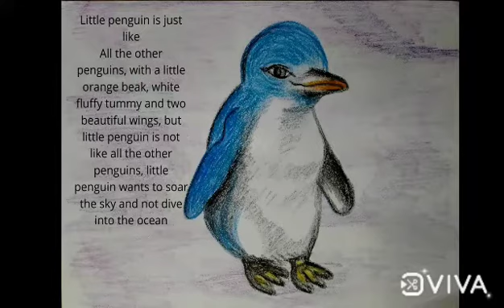Little penguin who wanted to fly - Read Aloud Story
This is a story about little penguin, who lives in the penguin isle, who is scared to swim, instead thinks he is destined to fly, find out if Little penguin overcomes his fear.